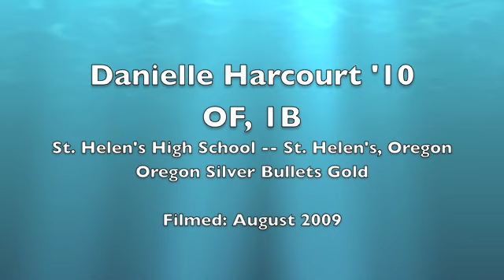Dani Harcourt Aug 09